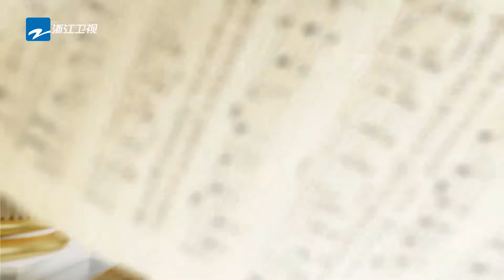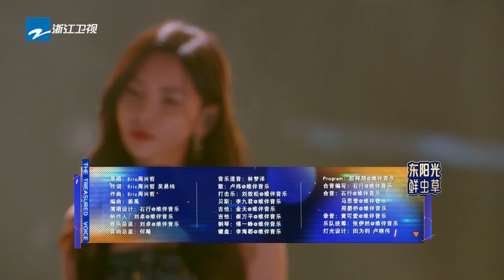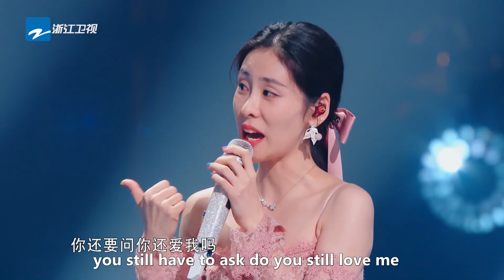[ ENGSUB ] Silence Wang and Kelly Yu Make Up for Last Season's Regret! thetreasuredvoice EP3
"THE TREASURED VOICE Season 5" will be launched on time every Friday night from April 26th!

00:00:00 THE TREASURED VOICE S5 Highlight！
00:00:23 Li Jian《梅雨》
00:04:58 Li Jian《假如爱有天意》
00:19:47 Summer Momoko&Leon Chan《爱要怎么说出口》
00:31:37 Chen Chusheng&Maria《奇迹再现》
00:46:28 Silence Wang&Kelly Yu《怎么了》
00:57:36 Gurley Gao&Yao Xiaotang《天若有情》
01:12:24 Diamond Zhang&Yang Kun《在加纳共和国离婚》
01:28:13 Heye Wang&Victor Wong《寂寞烟火》
01:37:46 The moment when the golden song is revealed